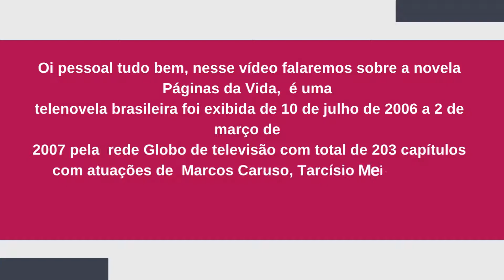ATORES DA NOVELA PÁGINAS DA VIDA QUE JÁ FALECERAM E DEIXARAM MUITA SAUDADE!!!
Conquiste o corpo dos seus sonhos
Confiamos tanto em nossa fórmula que disponibilizamos uma AMOSTRA GRÁTIS

Oi pessoal sejam todos muito bem vindos ao canal e sobre o universo da teledramaturgia. Falamos semanalmente alguma história, curiosidade tudo voltado para universo novelístico, falamos um pouco de artistas que foram sucesso na televisão brasileira. Serão histórias para vocês relembrarem, e também que irão te entreter em momentos de descanso. Buscamos e verificamos a veracidade das informações para NUNCA  compartilhar com vocês FAKE NEWS. Por isso, fazemos questão de colocar a fonte de onde extraímos a matéria e colocamos os devidos créditos para quem  escreveu e também publicou.

0:38-Umberto Magnani que interpretou Zé ribeiro
0:51-Ênio Gonçalves que Interpretou Oscar
1:03-Walmor Chagar que interpretou desembargador
1:16-Pietro Mário que interpretou Padre Afonso
1:27-Eva Wilma que interpretou Laura Torgano
1:39-Marly Bueno que interpretou Irmã Ma
1:53-Buza Ferraz que interpretou Ivan
2:04-Henrique César que interpretou Dr. Moretti.
2:16-Selma Reis que interpretou Irmã Zenaide
2:28-Tarcísio Meira que interpretou Aristides Martins de Andrade Tide
2:42-Marcos Paulo que interpretou Diogo

Créditos =